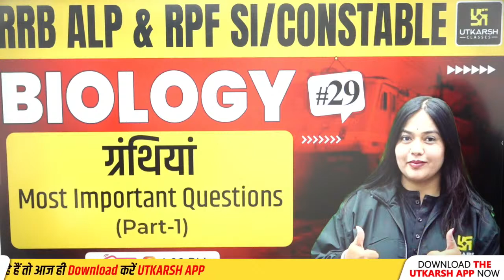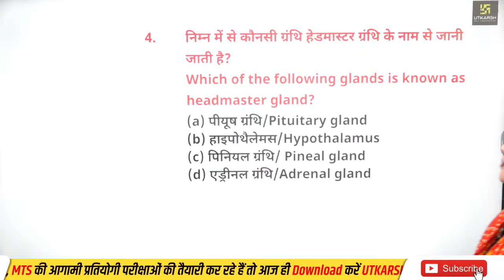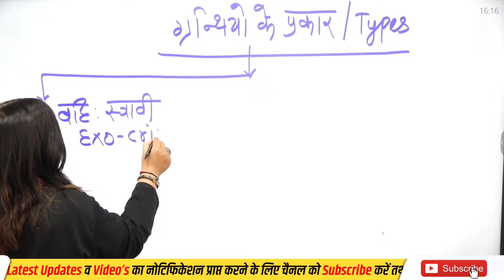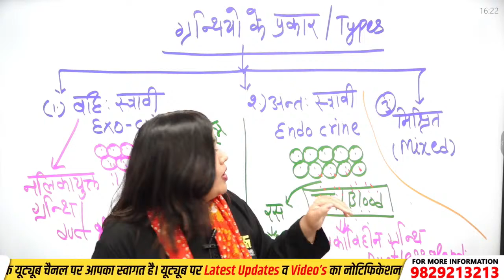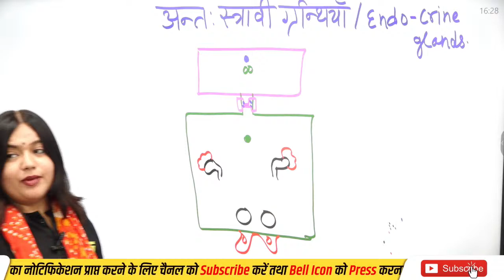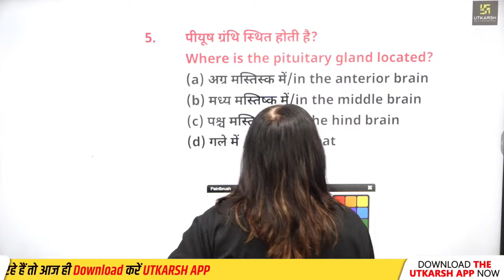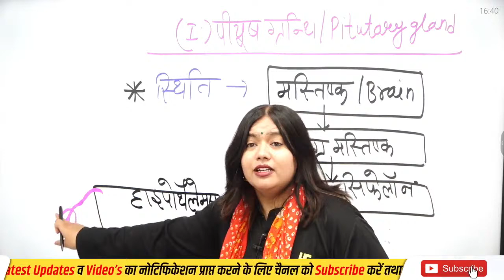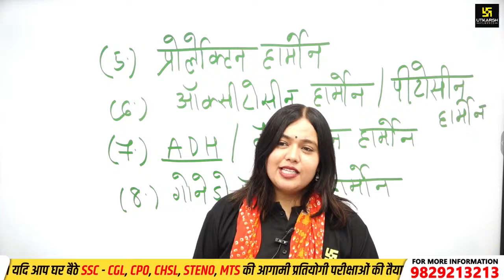RRB ALP & RPF SI/Constable | Biology | Glands | ग्रंथियां | RRB ALP Class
RRB ALP & RPF SI/Constable | Biology | Glands | ग्रंथियां part-1 | RRB ALP Class

Master the topic of glands with these crucial MCQs for RRB ALP & RPF SI/ Constable exams! This video by Utkarsh SSC Classes covers essential concepts and provides tips to ace your exams. Boost your score with Biology expert Nayana Ma'am and increase your chances of success!
✨SSC Foundation (Tier-1 & 2) Batch (From Jodhpur Classroom)